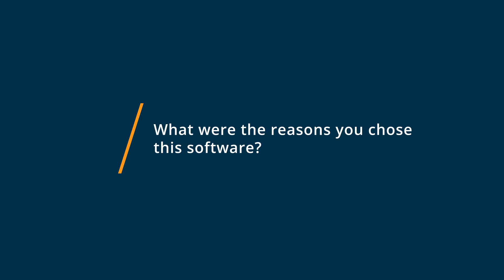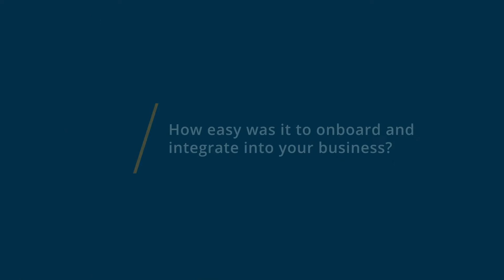ManageEngine Desktop Central Review: ManageEngine is a very good Windows platform based solution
💡📘 Interested in ManageEngine Desktop Central? Browse ManageEngine Desktop Central reviews, pricing and compare with popular alternatives

ManageEngine Desktop Central Review 2021.

Desktop, mobile device & patch management software.

Desktop Central is a unified endpoint management solution that helps in managing servers, laptops, desktops, smartphones, & tablets from a central location. Using either an on-premise or a cloud-based UEM allows you to automate regular endpoint management routines like installing patches, deploying software, imaging & deploying OS, manage mobiles & BYOD devices, remote troubleshooting, modern management & much more! It also has a mobile app that allows you to manage endpoints anywhere, anytime!

0:00 Intro
0:12 What other software products did you consider or switch from?
0:51 What were the reasons you chose ManageEngine Desktop Central?
2:13 How easy was it to onboard and integrate ManageEngine Desktop Central into your business?
3:12 What recommendations do you have for others considering ManageEngine Desktop Central?"